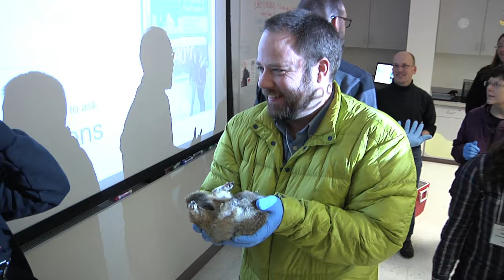Hibernating Arctic Ground Squirrel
Jeanette Moore gave a Hibernation Presentation to the 2016-17 PolarTREC teachers (and PolarTREC alumni) at the Museum of the North at the University of Alaska Fairbanks. This video takes place after the presentation, when a hibernating Arctic ground squirrel was passed around.